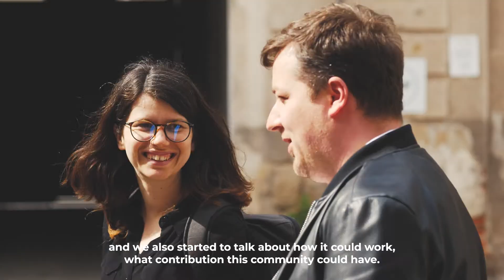CINEMA Slovakia Marek Cecho Testimonial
This video tells you about the pilot location of the Slovakian CINEMA partners.